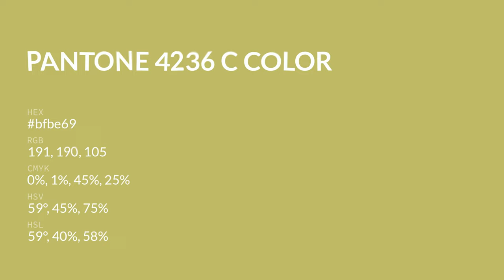color bfbe69 hex color - Yellow color - Cool color bfbe69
What color is ? bfbe69 hex color - Yellow color - Cool color bfbe69

Hex bfbe69 Color Code is also known as color.

Hex bfbe69 Color code in RGB color code model is created after adding 74.90% red color, 74.51% green color and 41.18% blue color.
Hex bfbe69 Color code in CMYK color (process color) code model is generated after subtraction of 0% cyan, 0% magenta, 45% yellow and 25% black.